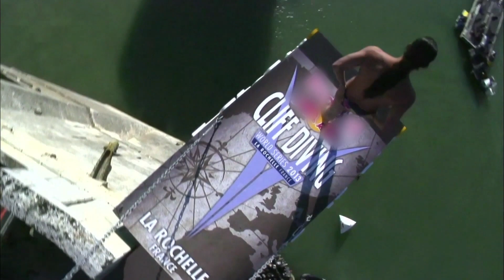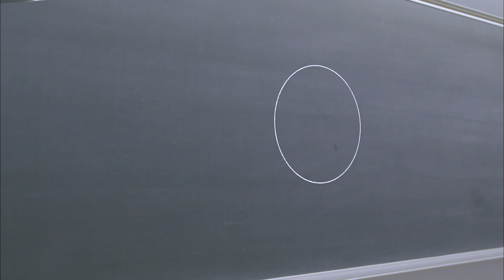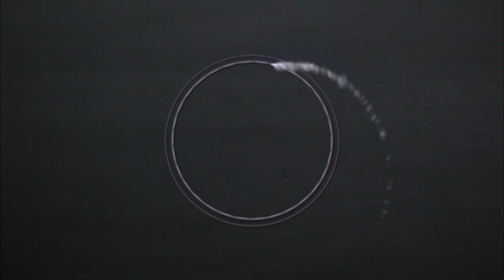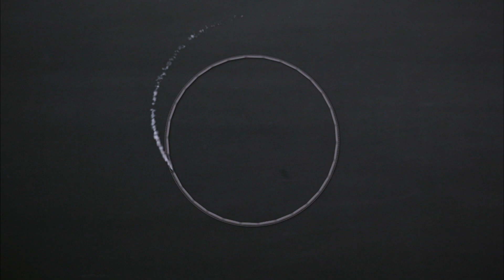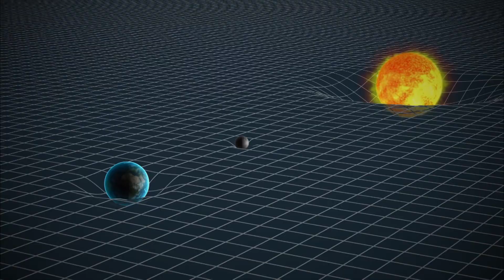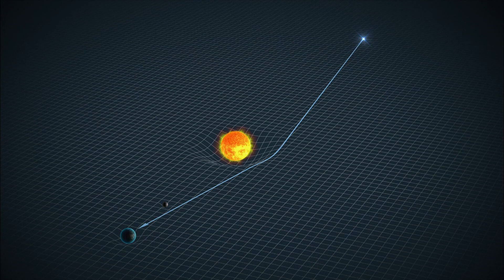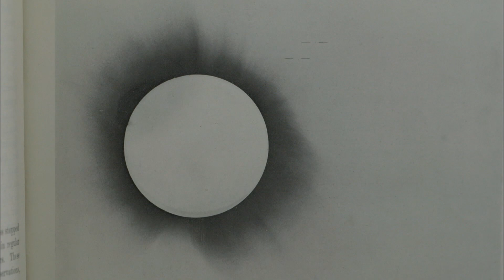(ENG SUB) Einstein's Theory of Relativity, Easily Explained!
The theory of relativity is a physical theory of time and space proposed by Einstein. It is divided into special relativity and general relativity. According to the theory of relativity, observers moving at different relative velocities measure the same event as occurring in different time and space, but the content of the laws of physics is the same for all observers. The theory of relativity is not a simple natural law, but a kind of thinking system.